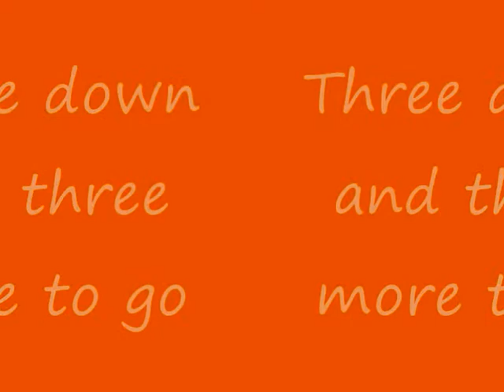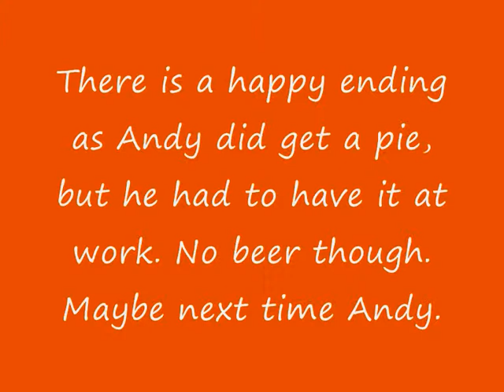Enjoying Petch's Pies Part 2